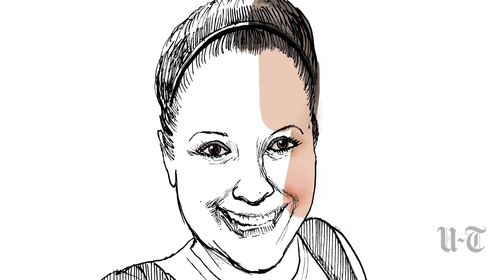Street Art: Portraits of San Diego's Homeless - Jenny T.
This video was originally published on September 01, 2017. The tenthinstallment of editorial cartoonist Steve Breen's homeless portrait project. Jenny T.is a 37year old and from Nashua, New Hampshire. Jenny's story,